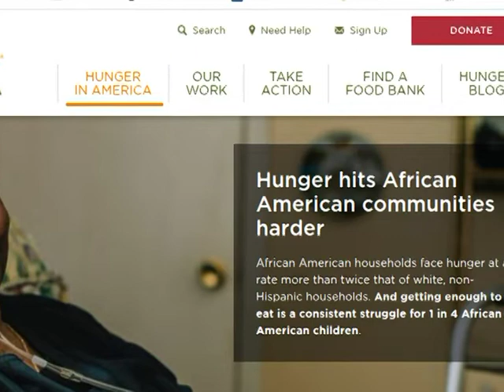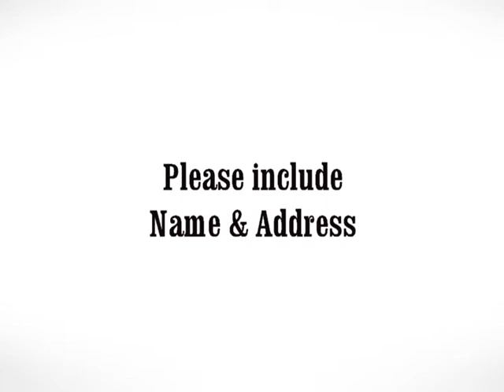1 in 7 PSA